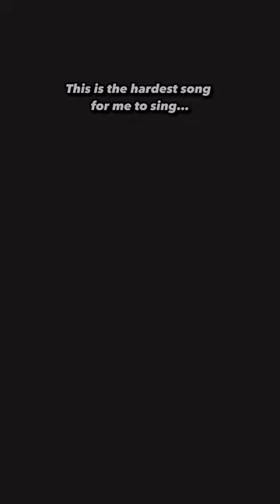Weight of A Girl // WILKES / One Take Acoustic // Original Song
A One-Take acoustic performance of WILKES' song  "Weight of A Girl.". This song is dedicated to my daughter, Linley Jae, and all the dads out there. Happy Father's Day!

-- | LYRICS | --

She was three years old
In those Minnie Mouse ears
Draggin' me down Main Street
With a bag of souvenirs
Ran straight for the castle
Tryin' to see Cinderella
So I picked her up
And let me tell ya

When you got the weight of a girl on your shoulders
You'd do anything to keep her from gettin' older
Cuz you know they'll come a day you can't hold her
As high as you want to
Yea, when you're a father to a daughter
You hope she'll remember everything you taught her
Wish you could hold on a little longer
And life would move slower
With the weight of a girl on your shoulders

I'm losin' sleep
Over things that haven't happened
Like when she grows up
I can't even imagine
Cuz I know that some day
She's gonna get her heart hurt
It's already heavier on me
Than it'll be on her

I'll always lift her up
Givin' her all my love
I gotta be strong enough

When you're a father to a daughter
Hope she'll remember everything you taught her
And wish you could hold on a little longer